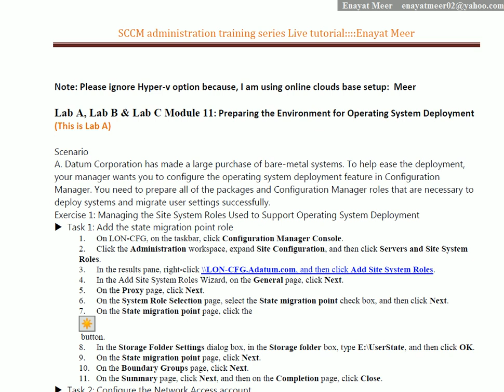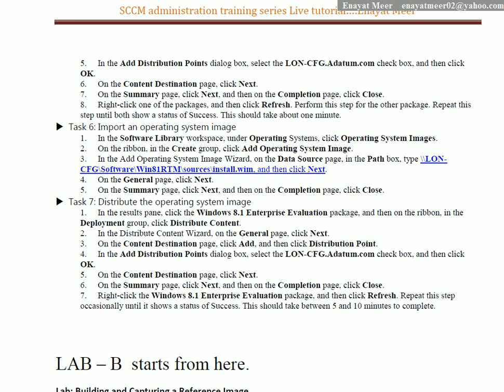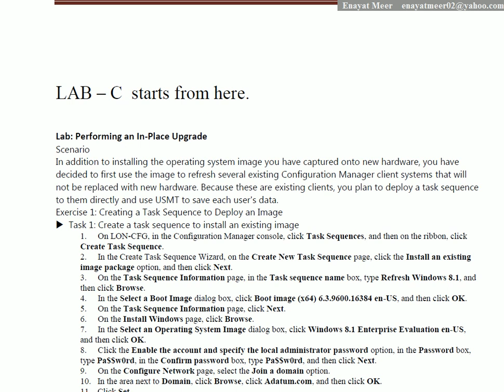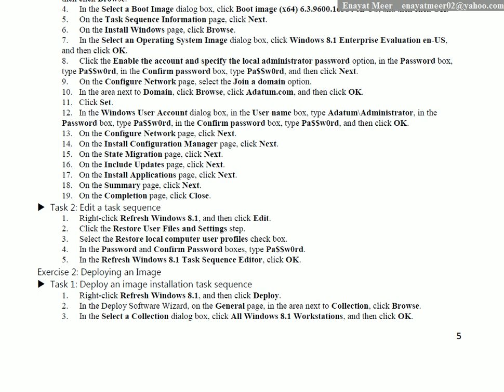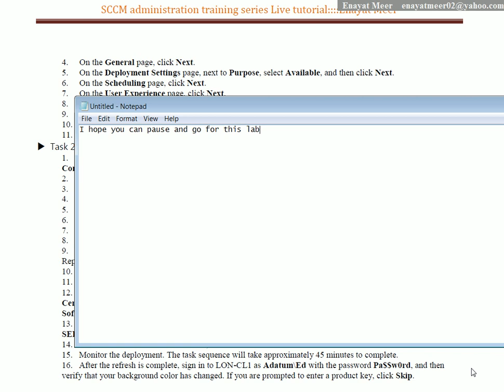SCCM Deploying Operating System using Server 2012R2 by Enayat Meer - See related video link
These are lab steps for SCCM deploying Operating System lab that you are watched from this link and need lab steps. Upon many requests I am posting lab steps here.  Original video link is
Thanks: Enayat Meer